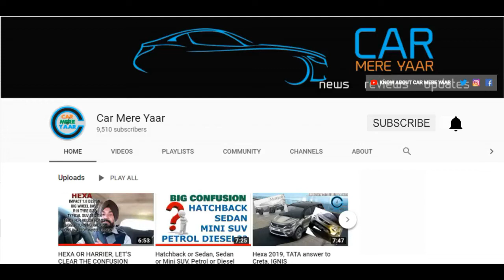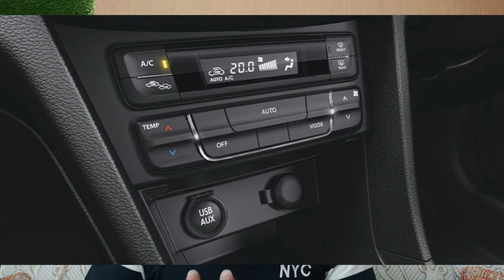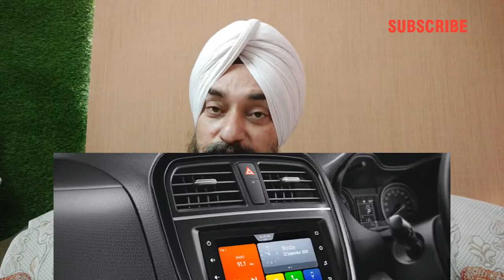BEFORE LAUNCH : URBAN CRUISER VARIANTS EXPLAINED & MOST EXCITING VARIANT